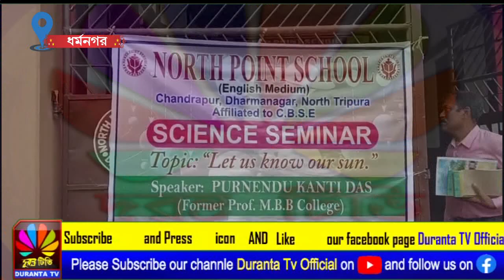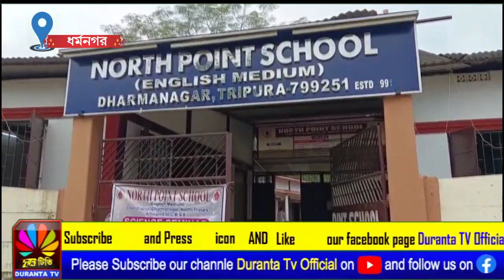ধর্মনগরে বিজ্ঞান বিষয়ক সেমিনার